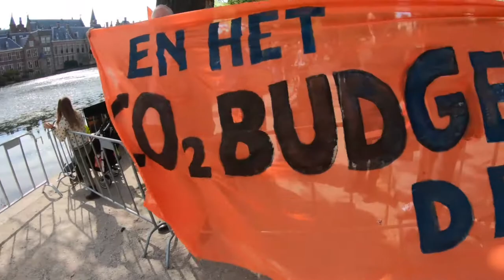Twee mini demonstraties tijdens prinsjesdag.